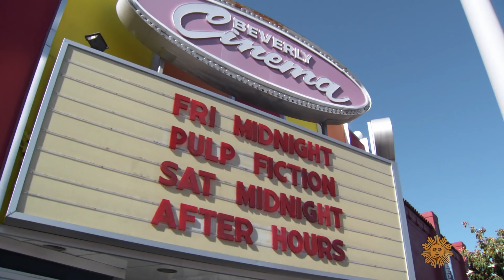Квентін Тарантіно | Одного разу в Голлівуді | Перша книга та останній фільм | ru | Якибук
2021 не перестає дивувати. Слідом за Джимом Керрі, Томом Хенксом та Метью Макконахі, свою першу книгу випускає і ще один виходець зі світу великого кіно. Квентін Тарантіно написав своєрідне доповнення до свого крайнього фільму "Одного разу в Голлівуді" та докладно розповів про це у новому інтерв'ю. Спеціально для нашого каналу, я зробив переклад цього інтерв'ю, яке Квентін Тарантіно дав "Sunday Morning" на CBS. У ньому він розповів про свою першу книгу і про свій майбутній останній фільм.

Зміст:
0:00 Вступ до інтерв'ю
0:43 Про екранізацію
1:11 Якось у Голлівуді
1:56 Чому почав писати у 58 років?
2:50 Що подобається у літературному житті?
3:41 Як він пише?
4:29 Як він пише діалоги?
5:11 Про Берта Рейнольдса та його останню роль
6:05 Про сім'ю
6:43 Зворушливі слова про сина
8:00 Про свій останній фільм